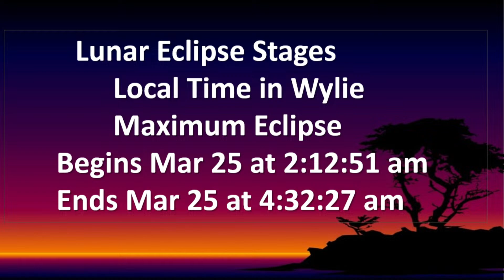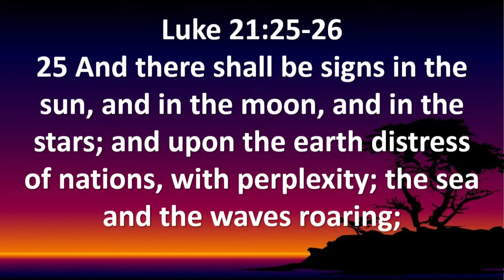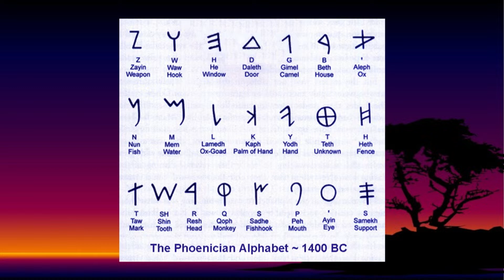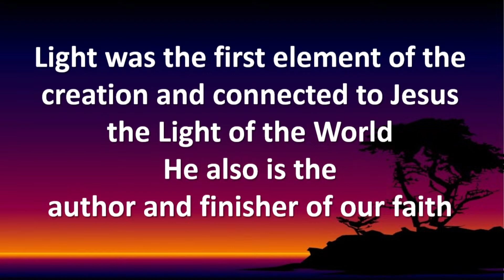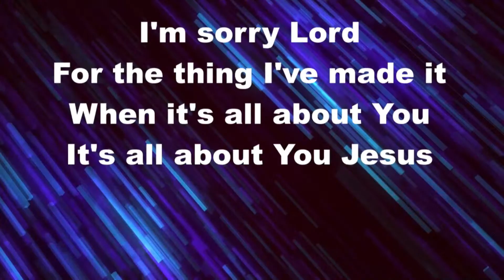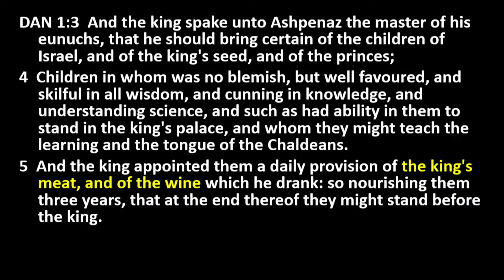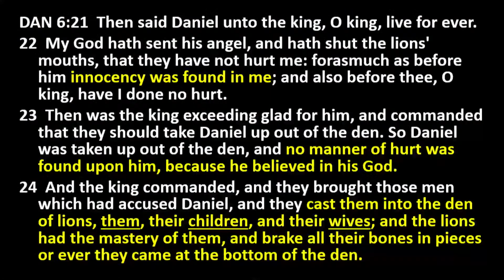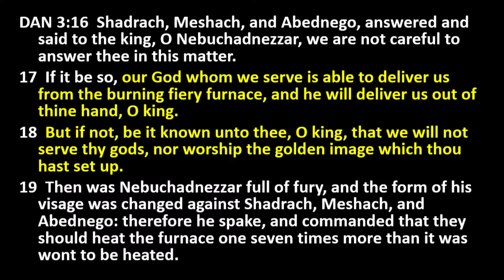Spirit of Prophecy Sunday Service 03/17/2024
Sunday School Teaching: Purim 2024
Sunday Teacher: Pastor Lou Young

Sunday Message: Tell Them How I am Able to Protect Them
Sunday Teacher: Pastor Stan Johnson